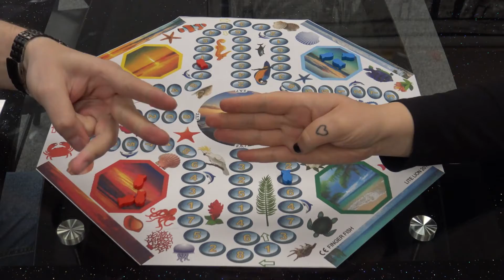Fingerfish wov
voice begin 3:50      (limited version :)

saatavana lokakuu 2019 alkaen : lautapelit.fi
available at the moment Finnish, English, Estonian and Russian edition.
Retailers worldwide welcome.